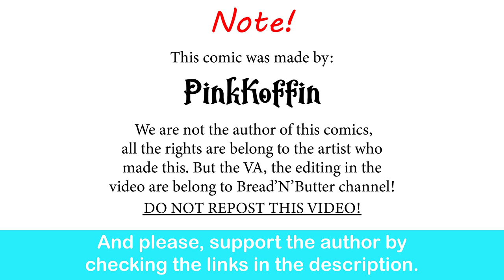Black Clover: Noelle's Attractive Spell| PinkKoffin comic